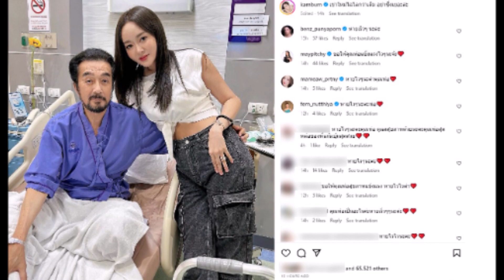''แก้มบุ๋ม ปรียาดา'' โพสต์แจ้งข่าวผ่านไอจี ทำแฟนๆใจหายใจควํ่า